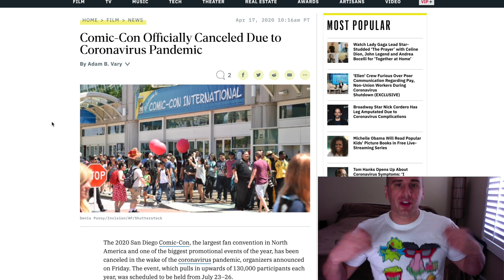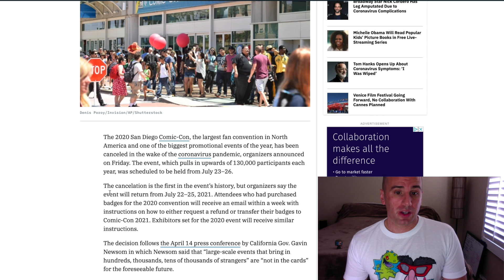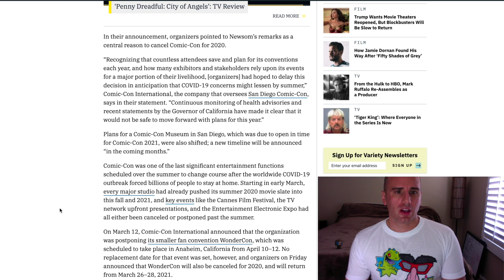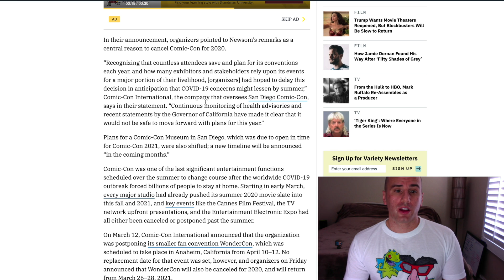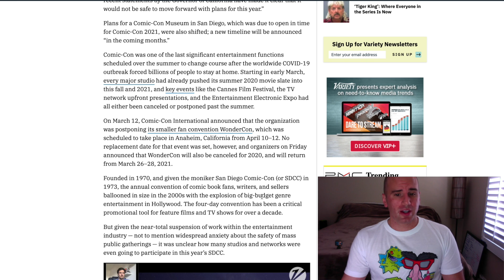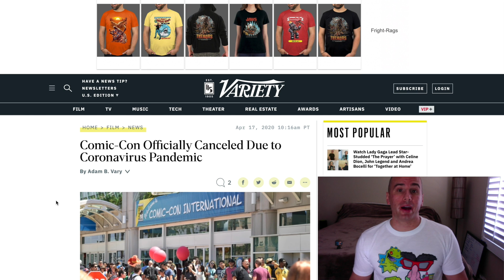SAN DIEGO COMIC CON 2020 IS CANCELLED!!!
THIS IS THE FIRST TIME IN IT'S 50 YEAR HISTORY!